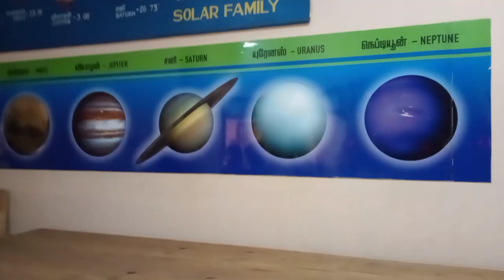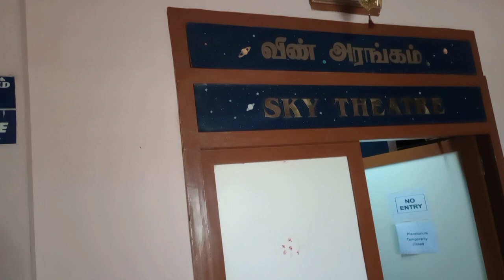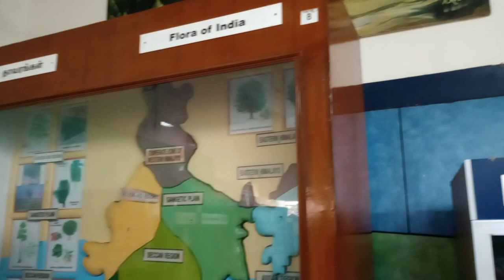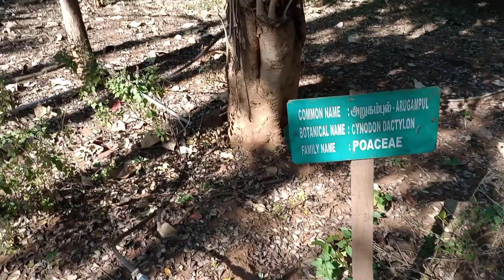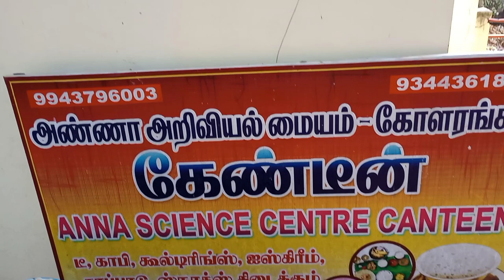திருச்சி கோளரங்கம் | அண்ணா அறிவியல் மையம் | PLANETARIUM | Trichy Kolarangam | Trichy View